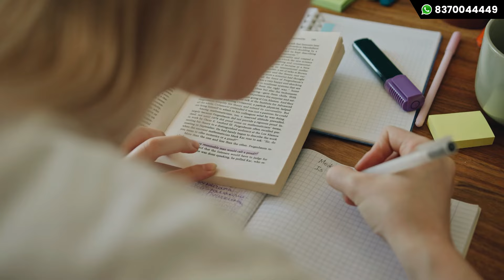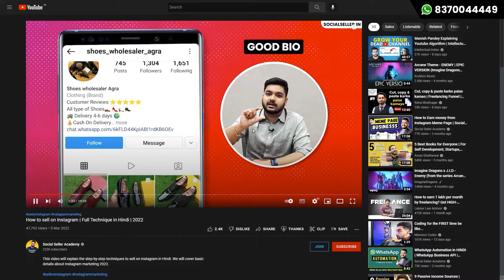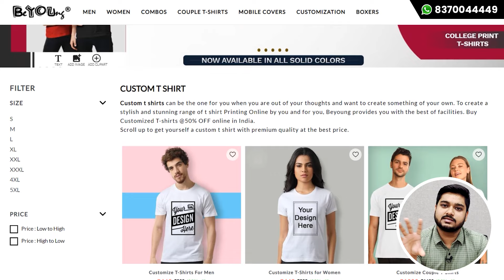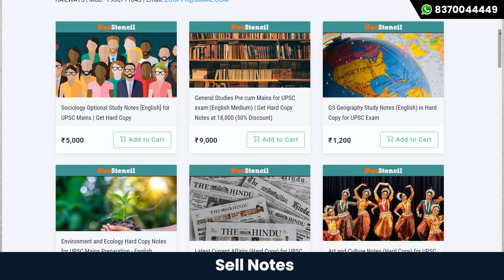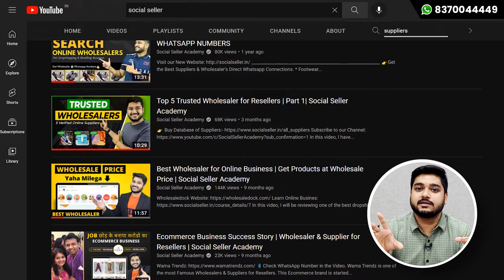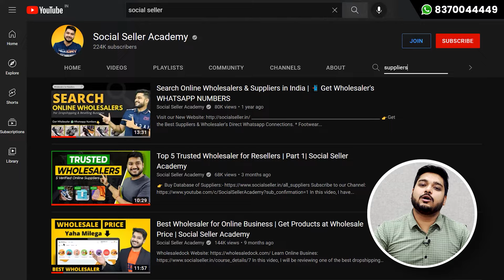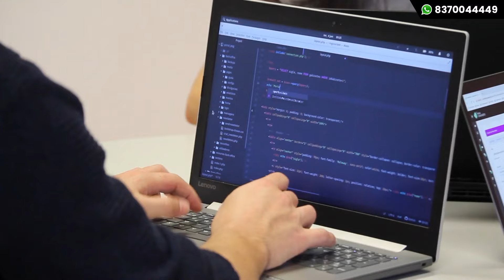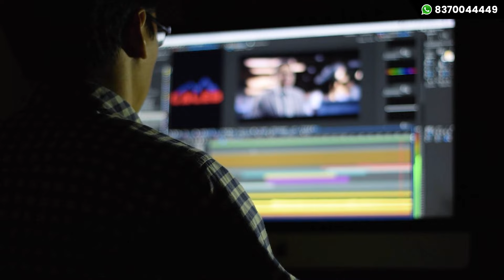10 Business Ideas for College Students in India | Hindi | Social Seller Academy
This video will discuss 10 different business ideas for college students. Any School student or College student can generate part-time income through these business ideas in 2022. 10 business ideas will help students to kickstart their startup journey from college.

▶️ FEW MORE VIDEOS ON WHOLESALERS & SUPPLIERS

▶️ VIDEOS RELATED TO WHATSAPP SALES